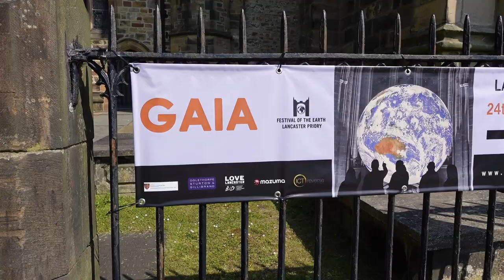Gaia Touring Earth Art Work | Lancaster Priory, UK | Rachel Lord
Today’s Vlog is from summer 2022 and it’s when Gaia, the touring earth artwork, came to Lancaster. Gaia is a HUGE inflatable earth by UK artist Luke Jerram. It is seven meters in diameter and is created using NASA imagery of the Earth’s surface! Gaia is touring around the UK and the world so be sure to check out their website and see if it’s coming near you as it’s not one to miss!